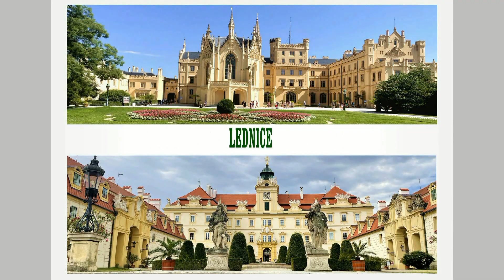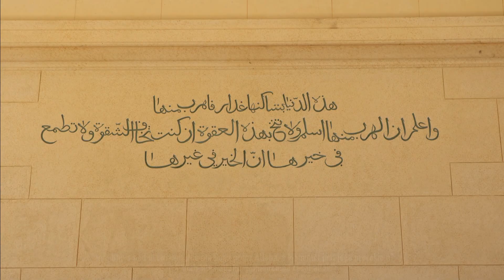Lednice - doskonałe połączenie architektury i przyrody. Lednicko-valtický areál – zabytek UNESCO.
Wyjątkowy pałac, malowniczy park krajobrazowy z romantycznymi budowlami, sztucznymi ruinami, 60-metrowy minaret - największy w krajach nieislamskich.

Zapraszamy do zwiedzania z nami miejscowości LEDNICE - położonej na płd.-wsch. Republiki Czeskiej (na południu Moraw), nad rzeką Dyją. Tym co przyciąga tu wielu turystów z całego świata jest tu przepiękny neogotycki pałac (nazywany też zamkiem), otoczony przeszło 200 ha parkiem krajobrazowym. Wraz z miejscowością Valtice (zapraszamy też do obejrzenia o niej naszego filmu) tworzą unikalny na skalę światową zespół krajobrazowo-kulturowy – o nazwie Lednicko-valtický areál, o pow.  ok. 200 km2 i jest uważany za największy w Europie obszar stworzony przez człowieka.
Ze względu na wyjątkowe walory kulturowo-historyczne i przyrodnicze obszar ten został wpisany na Listę Światowego Dziedzictwa Przyrodniczego i Kulturowego UNESCO.

LEDNICE - Pałac & park
Pierwsza wzmianka historyczna o tej miejscowości pochodzi z 1222 roku. Już wtedy prawdopodobnie znajdowała się tu gotycka twierdza z dworem, którą w 1249 roku król czeski Wacław I pożyczył austriackiemu szlachcicowi Zygfrydowi Sirotce.
Pod koniec XIII wieku właścicielami Lednic i pobliskiego Mikulova stała się wywodzący się ze Styrii arystokratyczna rodzina Liechtensteinów.
W XVI wieku  na miejscu gotyckiej warowni Liechtensteinowie zbudowali renesansowy pałac, który w drugiej połowie XVII w. przebudowano w stylu barokowym.
Dzisiejszy wygląd pałacu pochodzi z lat 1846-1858, kiedy to książę Alois II. Liechtensteinu uznał, że Wiedeń nie nadaje się do organizowania letnich uroczystości i nakazał przebudować Lednice na reprezentacyjną letnią rezydencję w stylu neogotyckim (ściśle: w stylu angielskiego gotyku).

Nadwornym budowniczym i architektem rodziny Liechtensteinów w czasach, kiedy kształtował się obecny wygląd Lednicko-Valtickiego Krajobrazu Kulturowego, czyli pod koniec XVIII wieku był Josef Hardmuth – znany i ceniony wiedeński architekt.

(Niestety nie przedstawiamy wnętrz z uwagi na zakaz wykorzystywania zdjęć, filmów lub innej dokumentacji wykonanej na terenie do celów komercyjnych bez wyraźnej pisemnej zgody Narodowego Instytutu Zabytków).

Po północno-zachodniej stronie pałacu znajdują się barokowe stajnie i ujeżdżalnie,, wzniesiona w latach 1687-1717 na rzucie kwadratu, składające się z trzech skrzydeł i przeciwległych ryzalitów, które zamykają dziedziniec od strony północnej. Dziś wykorzystywane są przez Wielofunkcyjne Centrum Lednice.

Od  wschodu do pałacu przylega zabytkowa szklarnia, zbudowana w latach 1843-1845. Jest to cenny obiekt o nietypowej konstrukcji składającej się z żeliwnych konstrukcji łukowych, pierwszych tego typu w Europie, będąc jednocześnie najstarszą zachowaną szklarnią w Europie.

Doskonałe i wręcz niezwykle otoczenie pałacu stanowi Park Zamkowy (cz. Zámecký park) - perła sztuki ogrodowej, z bogatą kolekcją roślin i drzew jest organicznie połączony z otaczającym krajobrazem.
Tworzą go ogród w stylu francuskim oraz rozległy malowniczy park krajobrazowy, jeden z największych w Czechach. Park krajobrazowy ma charakter parku angielskiego z systemem kanałów i stawów z licznymi wyspami oraz szeregiem romantycznych budowli.

Dom mauretański, czyli Mauretański Wodociąg (Maurská vodárna), który służył częściowo jako łaźnie parowe, zarazem jako zaplecze techniczne dla systemu nawadniania parku. Umieszczona tutaj turbina produkowała energię elektryczną dla zamku i części wsi.

Ozdobą parku jest replika rzymskiego akweduktu połączona ze skalną kopcem, w którym kryje się romantyczna sztuczna jaskinia zwana Piekło.

Akwedukt (cz. Akvadukt) został zbudowany w 1805 roku, z pozostałości prawdziwych starożytnych budowli sprowadzonych z Włoch. Ma 30 m dł. i osiem łuków. Pełnił funkcję systemu nawadniającego i jednocześnie sztucznego wodospadu.

Sztuczna jaskinia „Piekło” (cz. „Peklo”) - z 1805 r.  miała dodać pałacowemu parkowi tajemniczości i romantyzmu.

W głównej osi widokowej widok na park kończy Minaret Lednice (z lat 1797–1802)– atrakcja w stylu mauretańskim, ciesząca się dużym zainteresowaniem turystów. Jest to największa tego typu budowla w krajach nieislamskich.

Minaret służył przede wszystkim jako wieża widokowa (60 m wys.) posiada trzy tarasy widokowe, a na najwyższy prowadzą 302 stopnie.
Również obecnie na jego szczycie znajduje się punkt widokowy dla turystów.

Zwiedzanie kończymy na Rynku -  Zámecké náměstí. Na uwagę zasługuje tu Ratusz zbudowany w stylu neogotyckim, latach 1880 – 1882 oraz neogotycka fontanna z drugiej połowy XIX wieku, zbudowana z okazji czterdziestej rocznicy panowania księcia Jana II. z Liechtensteinu.

Dziękujemy za obejrzenie filmu. Zachęcamy do zwiedzania w realu.
Mile widziane subskrypcje naszego kanału.